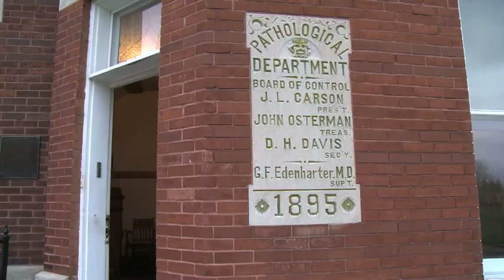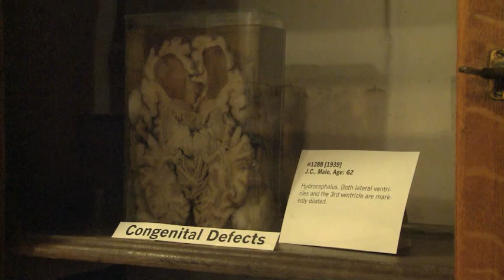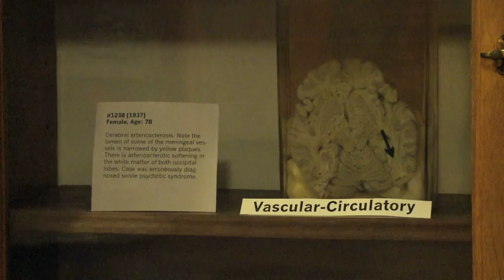IU Professor extracting DNA from century-old brains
Dr. George Sandusky of IU has found a way to extract DNA from century-old brain specimens.